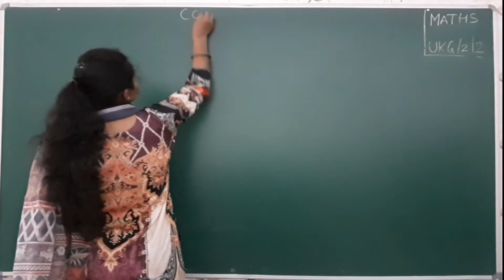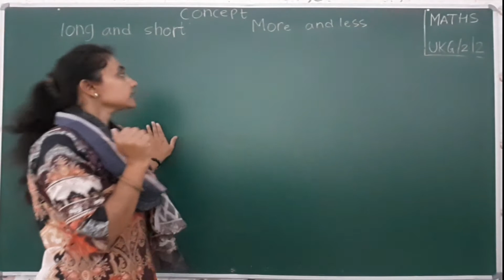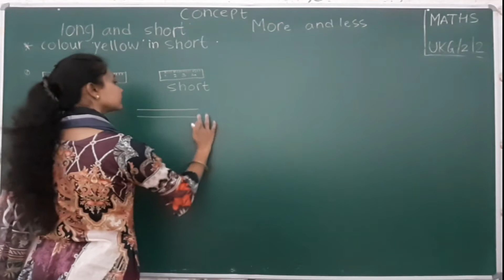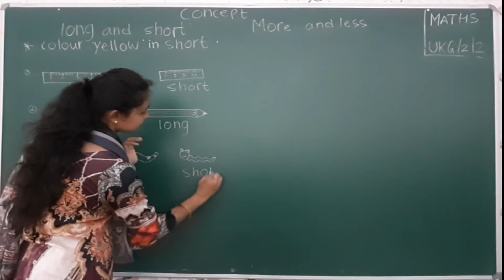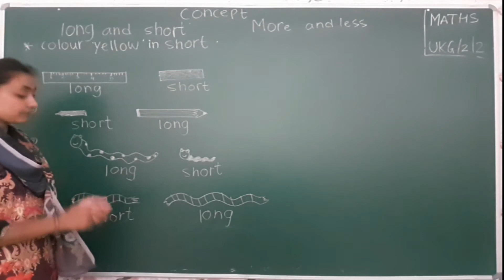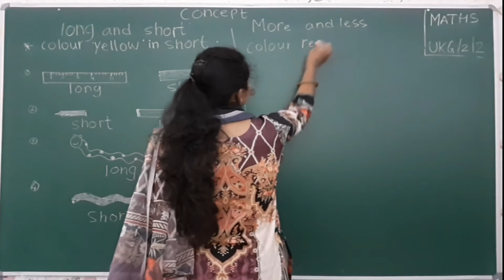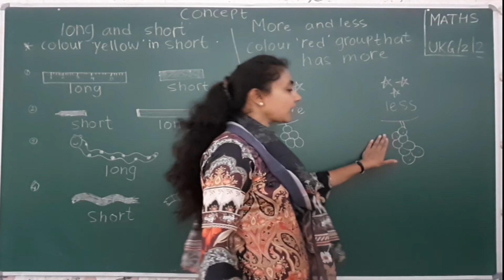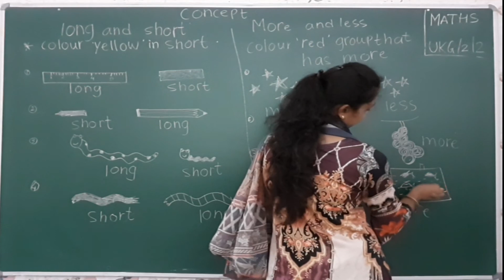UKG_MATHS (CBSE)CONCEPT- PART-2_Maharshi Gurukul(English Medium)